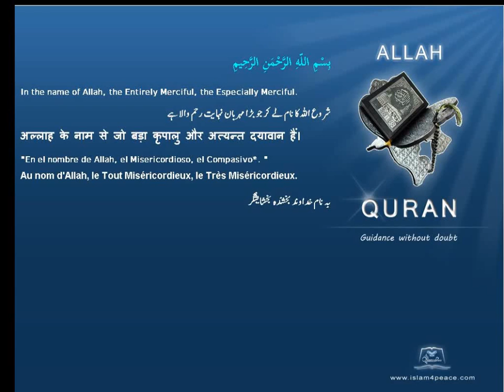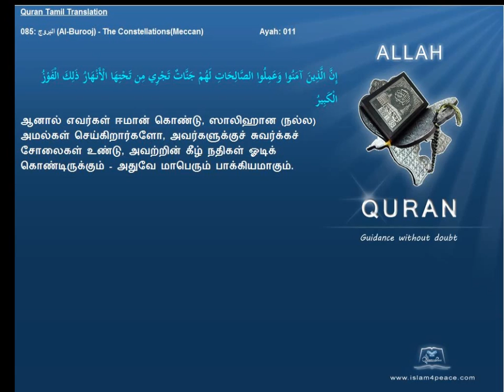Quran Tamil Translation 085 البروج Al Burooj The ConstellationsMeccan Islam4Peace com